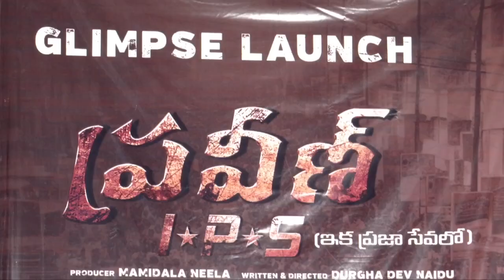PRAVEEN IPS Glimpse | Nanda Kishore, Roja | Durgha Dev | NS Prasu | Mamidala Neela || @Hi Hero's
Presenting you the latest movie glimpse of Praveen Ips, starring Nanda Kishore,Roja. Get ready to experience this emotional and action packed film, directed by Durgha Dev Naidu and in the production of Mamidala Neela.

Tilte : Praveen Ips
Banner : Ira Infotainments Pvt Ltd
Producer : Mamidala Neela
Director: Durgha Dev Naidu
Music Director : Ns Prasu
Cast: Nanda Kishore,Roja

Hi Hero's - For You Telugu is an official YouTube Channel which will constantly keep you updated with the latest  trending topics, entertainment videos, viral videos, health and beauty tips, numerology and others. Stay updated with Tollywood latest happenings and other social media viral news exclusively on Hi Hero's. Hi Hero's is always at the forefront in providing it's users with a variety of contents with Celebrity interviews, politicians interviews, interviews with astrologists,which will be taken by experienced Team.Never miss an update about Hi Hero's programs by subscribing to the channel.